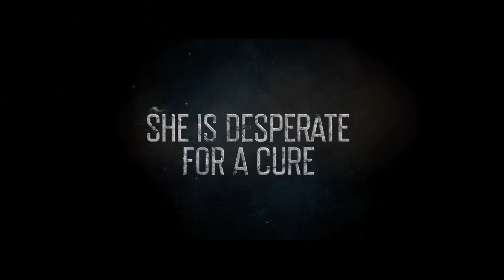Antidote Trailer #1 (2018) | Movieclips Indie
Check out the new trailer for Antidote starring Randy Couture!

US Release Date: December 14, 2018
Starring: Randy Couture, Chuck Zito, Natali Yura
Directed By: Ken Barbet
Synopsis: An altruistic doctor (Natali Yura) and cocky treasure hunters (Randy Couture) and (Chuck Zito) must join forces to uncover the Mayan legend of the White Witch.